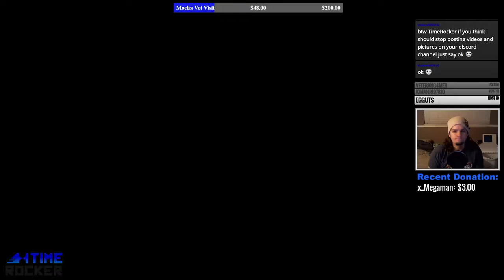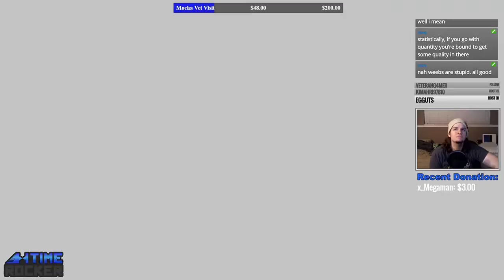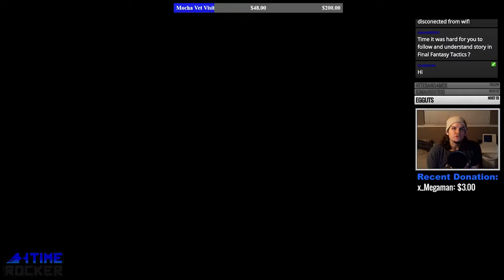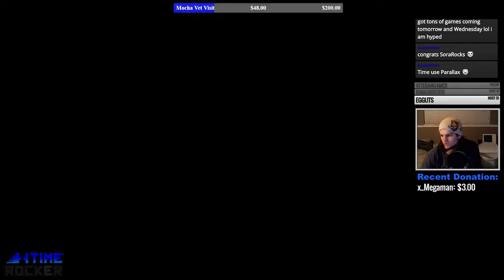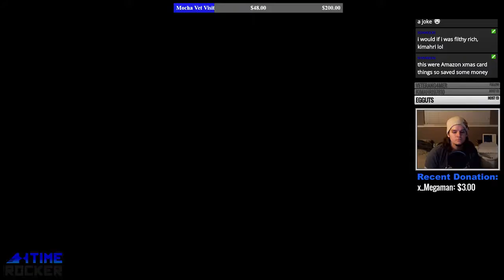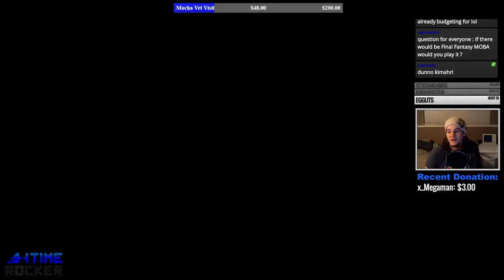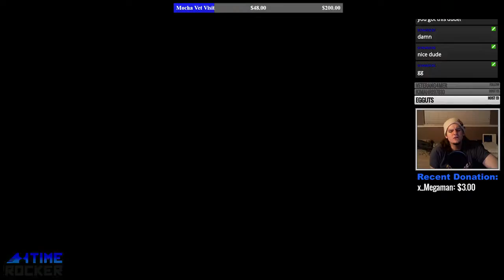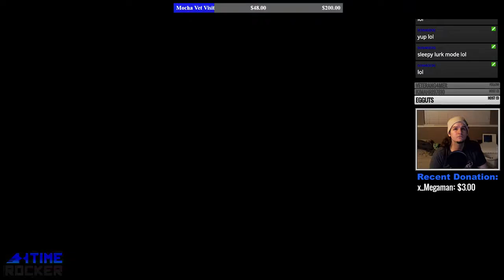Tales of Xillia 2(PS3) - Part 11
My first time playing this game. I literally know nothing about it, but Xillia 1 is my all time favorite Tales game, so Im excited to play this one.

This video was recorded during a live broadcast and youtube.